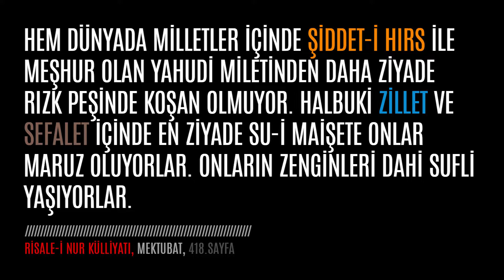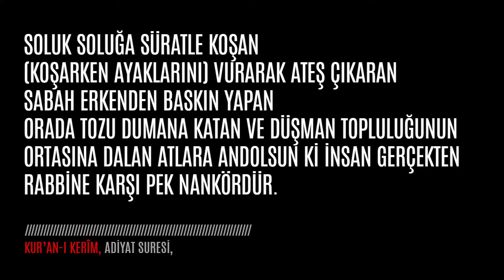Hasan Yenidere - Rızık Endişesine Son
- Rızık endişesi nedir?
- Rızık endişesinin verdiği dünyevi zararlar nelerdir?